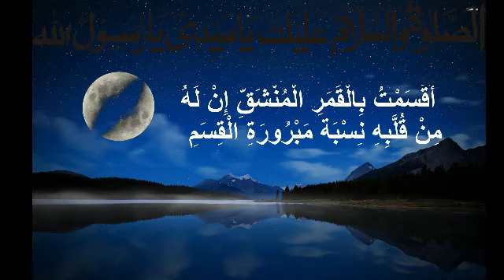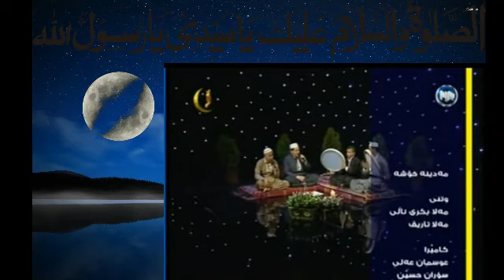مەلا بەکر- مەدینە خۆشە بەهەشتی خودایە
پیرۆزە یادی لەدایکبوونی  حەزرەتی ڕسول الله ی خۆشەویستمان صل الله عليه وسلم